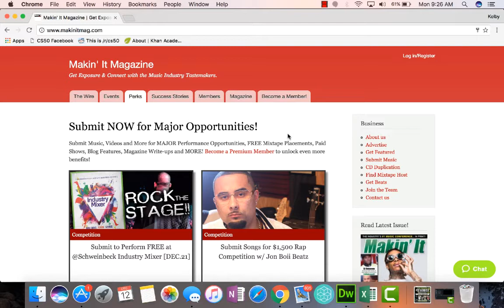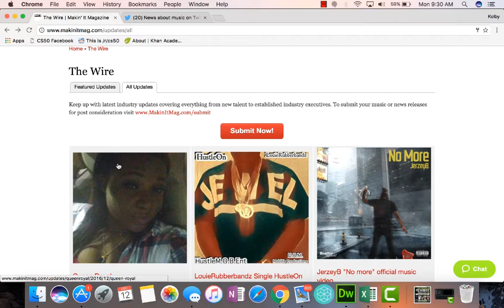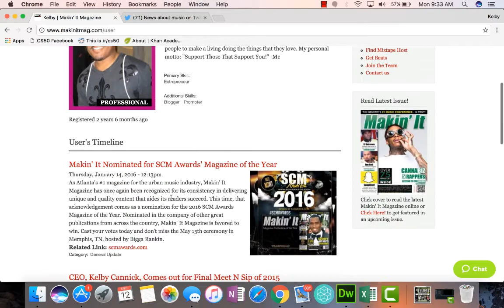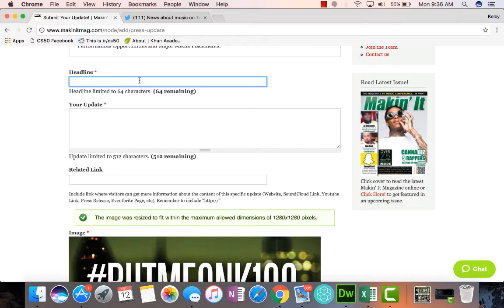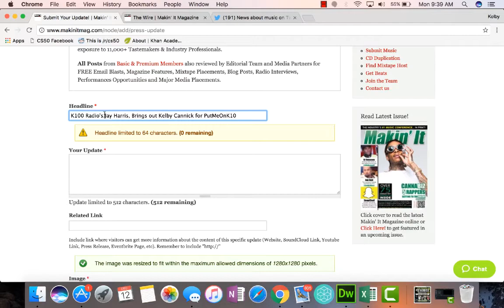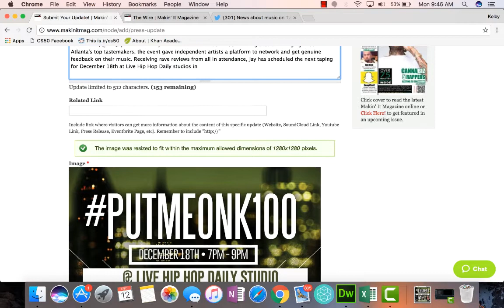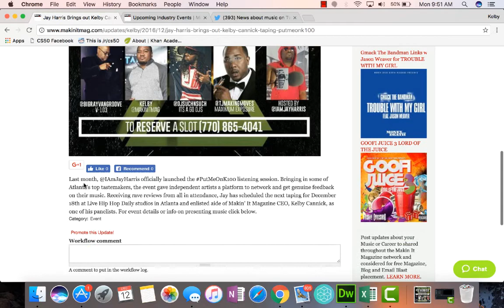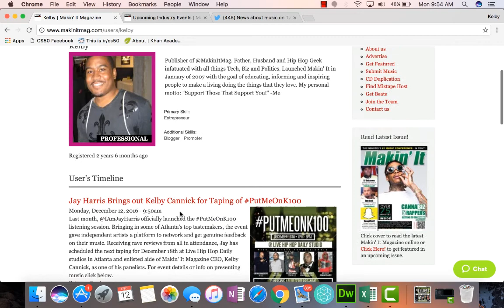How to Manage Your Own PR with a Free Account on MakinItMag.com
Find out how to use your FREE account to submit updates about your music and career for FREE site posts and exposure to over 11,000 DJs, Bloggers, Promoters and Industry Professionals each month.

ALSO: Upgrade to a paid membership for just $15 and have updates reviewed by tastemakers for FREE email blasts, blog posts and magazine features. Membership also includes free submissions for Major Performance Opportunities, Sponsorships and More.